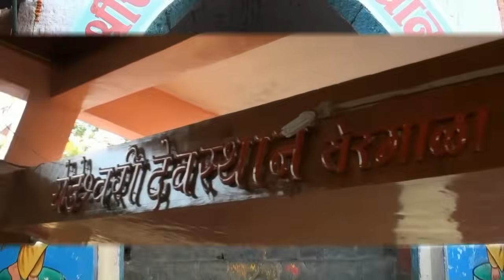Tuzya Payrila Basav | तुज्या पायरीला बसाव | Sajan Bendre | Yedeshwari Devi Song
sajan bendre new song 2022..tuj gan gat gat tujya payrila basav. साजन बेंद्रे...तुज गाण गात गात तुज्या पायरीला बसाव.
गित.साजन बेंद्रे
संगित..साजन बेंद्रे
गायक...साजन बेंद्रे
कलाकार...शुभम शिंदे (लातुर)

                                                      ||| येडामाय ची गाजलेली भक्तीगीते |||

prod...sajan bendre musical contect no..8888808211